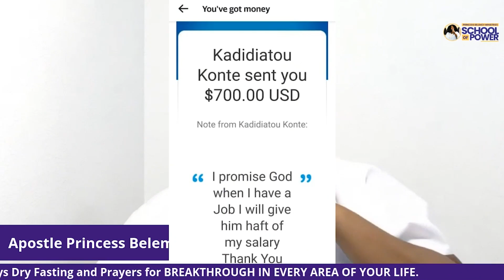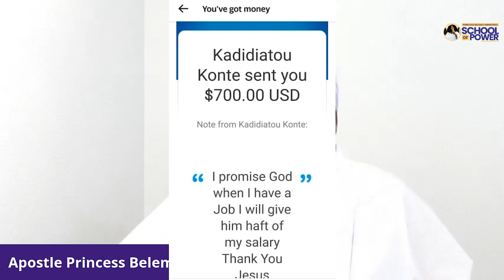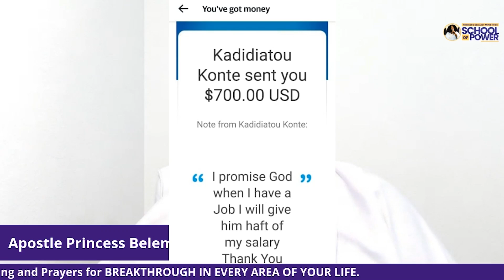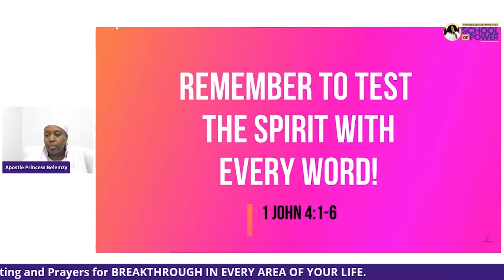Day 1 of 7 Days Dry Fasting and Prayers for BREAKTHROUGH IN EVERY AREA OF YOUR LIFE.